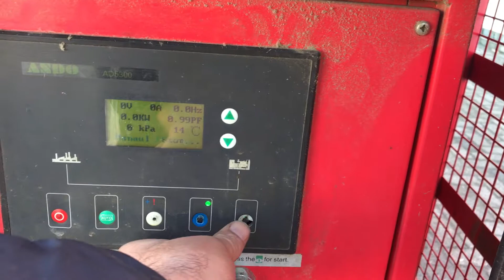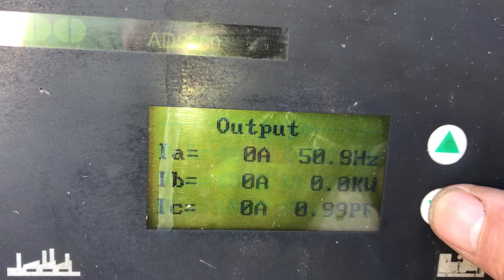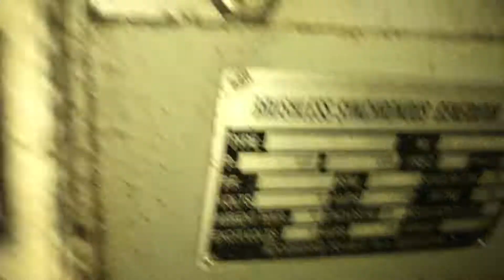DPX Power: Isuzu 4JB1 - 37 kVA Generator set - DPX-11370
DPX Power: Isuzu 37 kVA Generator set - DPX-11370